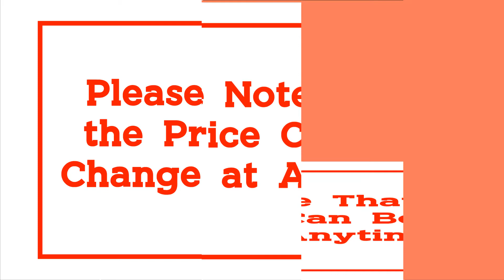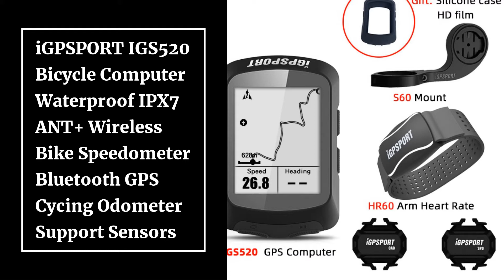Top 10 Best Bike Computer 2021 | Best Bike Speedometer 2021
10.meilan M3 Bike GPS Computer Wireless LCD Display Speedometer Cycling Computer Odometer Waterproof USB rechargeable

09.iGS20 GPS Cycle Computer From iGPSPORT 20E IPX6 Waterproof MTB Road iGS10 Bike Odometer Sport Speedometer Mileo

08.XOSS Bike Computer G Plus Wireless GPS Speedometer Waterproof Road Bike MTB Bicycle Bluetooth ANT+ with Cadence Cycling Computer

07.NEW GPS Bicycle Computer Bike Speedometer M1 Cycling ANT+ Cadence Sensor Heart Rate Monitor For Garmin Bryton IGPSPORT Strava

06.CooSpo Wireless Cycle Bike Computer GPS Speedometer Odometer 2.4 Inch BLE5.0 ANT+ APP Sync Sensor Waterproof with Bracket Spain

05.iGPSPORT IGS520 Bicycle Computer Waterproof IPX7 ANT+ Wireless Bike Speedometer Bluetooth GPS Cycing Odometer Support Sensors

04.Bryton Rider 420 GPS Cycling Computer Enabled Bicycle/Bike Computer and Bryton mount Waterproof wireless speedometer New 2020

03.Cycling Computer iGPSPORT iGS618 iGS620 GPS Tracker Bike Navigation Speedometer IPX7 3000 Hours Data Color Screen Odometer

02.GARMIN Edge130 New Cycling GPS Computer Bicycle Wireles Waterproof Speedometer ANT+ Support Speed Cadence Sensor Bike Computer

01.Garmin Edge 130 Cycling GPS Bicycle Computer Enabled Mount Waterproof Bike Speed Cadence Sensor Different to Edge 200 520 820